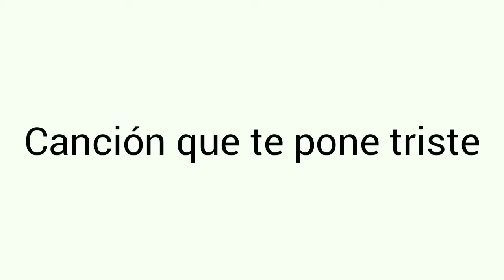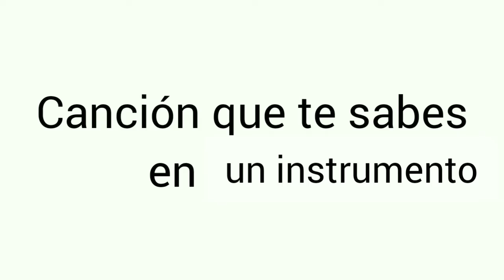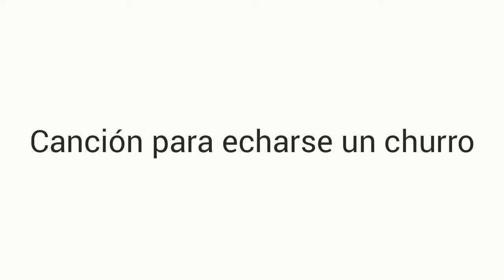Tag: 20 Canciones - RadioPictures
Hola.
Como no tenía nada que subir, armé este tag.

Saludos, mi amor.